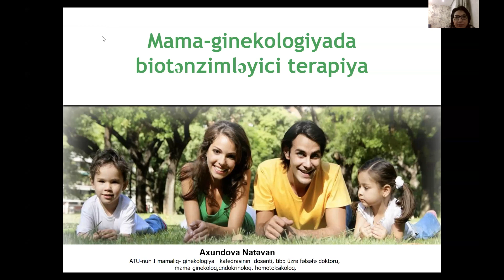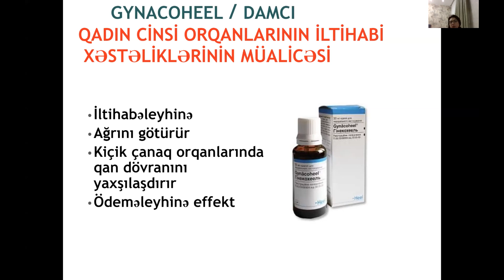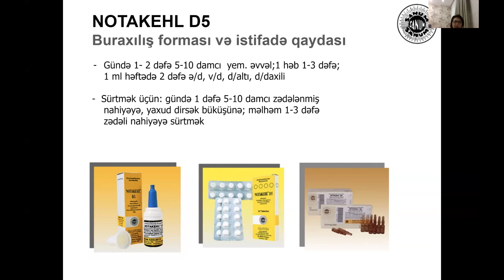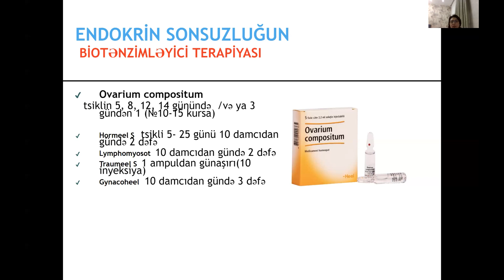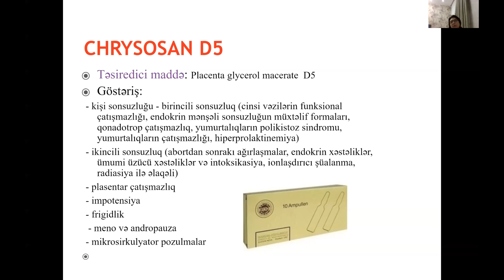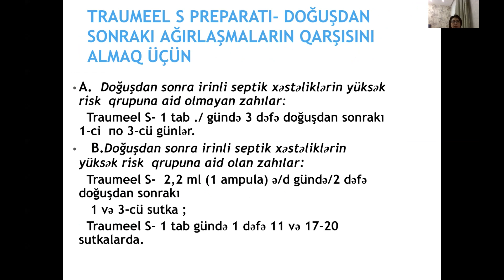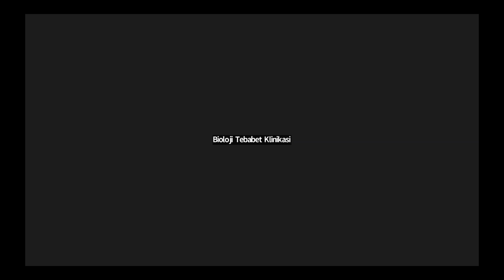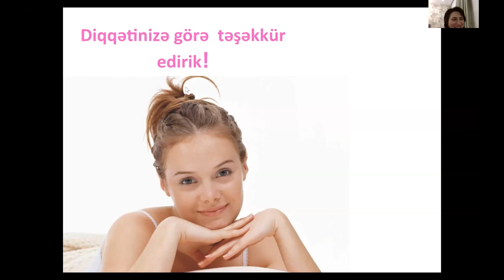KURS | 6. Ginekoloji xəstəliklərin müalicəsində İnteqrativ Təbabətin imkanları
Natəvan Axundova – həkim-ginekoloq, t.ü.f. d., dosent, ATU